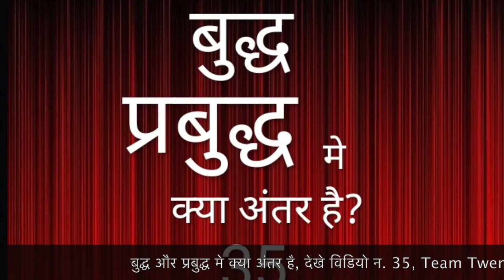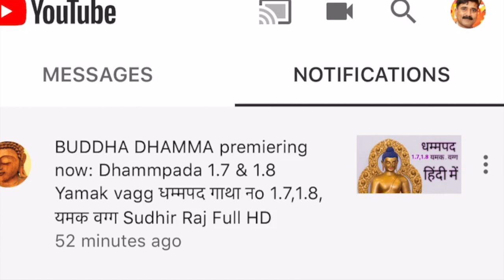मै बुद्धिस्ट नहीं, प्रबुद्ध हूँ, I'm not Buddhist..|| Sudhir Raj Singh ||Pali Language